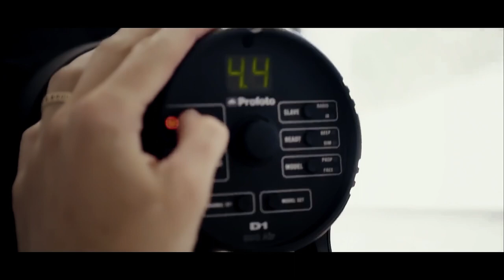SUNETT - Just Wanna Be Yours Photoshoot (Behind The Scenes)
Go behind the scenes at Sonya's (SUNETT) photo shoot for the upcoming EP "Just Wanna Be Yours"

Photostudio:
InLight

Photo by:
EVA Photography

Cameraman:
Miri Jaf

Song: Free Your Love
Artist: SUNETT